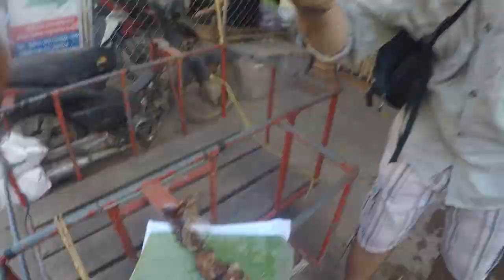Nowy Chiński Rok 2017 - już od 31 stycznia w Harasówce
Rok Koguta